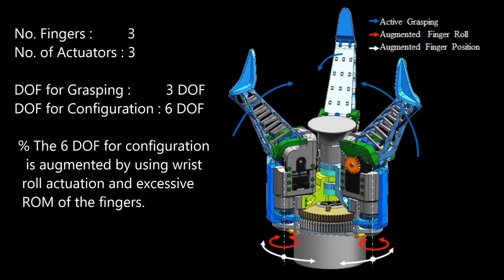LIMS Hand : DOF Augmentation for finger configuration changing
The hand has 3 fingers and 3 motors.
The equivalent DOF is totally 9; 3 for finger motion, which are actuated by the 3 motors, and
6 for finger configuration changing, which motions are made by the wrist roll motion of the robot arm.

No. Fingers :          3
No. of Actuators : 3
DOF for Grasping :         3 DOF
DOF for Configuration : 6 DOF
 % The 6 DOF for configuration is augmented by using wrist
  roll actuation and excessive ROM of the fingers.